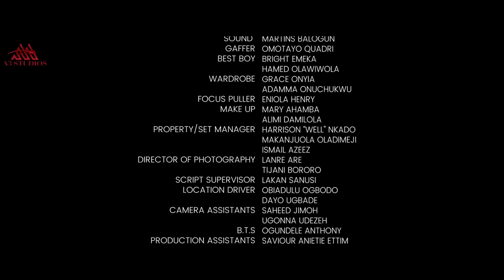SIBE EPISODE 4. THE MAID. STARRING BIMBO ADEMOYE, SHAFFY BELLO, @Lilianafegbaitv ,YHEMOLEE.